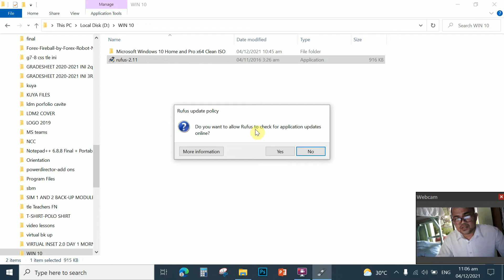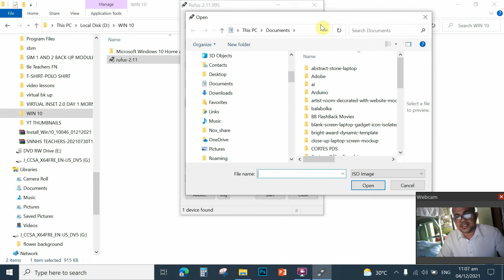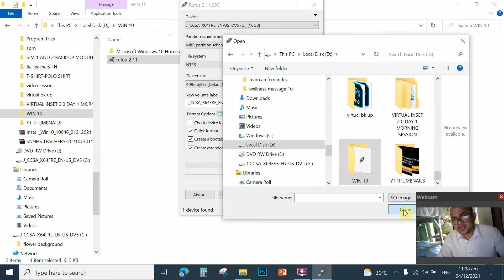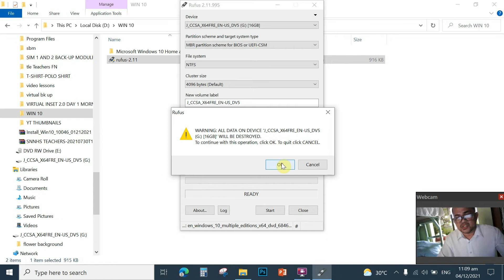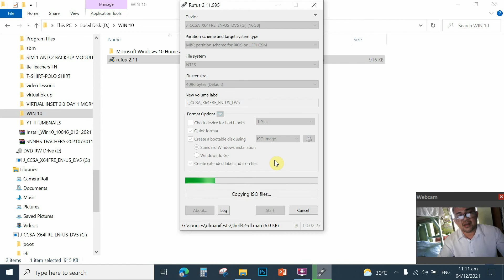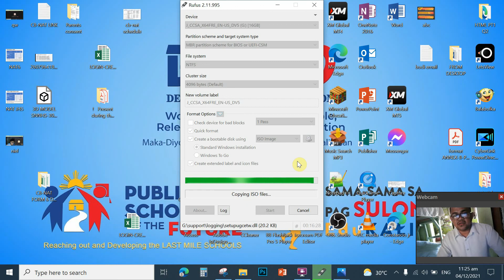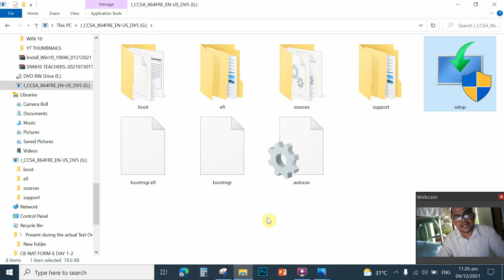Creating a Bootable USB flash drive with a Windows 10 OS